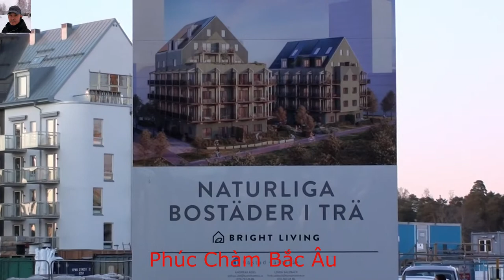khu phát triển bờ hồ Mälaren Västerås p1/ Phúc Chàm Bắc Âu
Today I am going with you to visit the new development on the banks of the lake Mälaren Västerås p1. Because of the situation of the fastest growing immigrant population in the province, new housing is required to meet the needs of everyone. So Mälaren Västerås lakeside area has formed and developed a lot. So today you go with you to visit new development areas and how people when we build here. Invite you to come and visit with me. Thank you very much
Hôm nay mình sẽ cùng các bạn đi tham quan khu phát triển mới bờ hồ Mälaren Västerås p1. Vì tỉnh của mình tình hình dân số người nhập cư như tăng nhanh nhất trong cả nước nên đòi hỏi phải có những khu nhà mới để đáp ứng được nhu cầu của mọi người. Nên khu bờ hồ Mälaren Västerås đã hình thành và phát triển rất nhiều. Nên hôm nay các bạn cùng mình đi tham quan những khu phát triển mới và cách người khi ta xây dựng ở đây như thế nào nhé. Mời các bạn bạn cùng vào tham quan với mình.